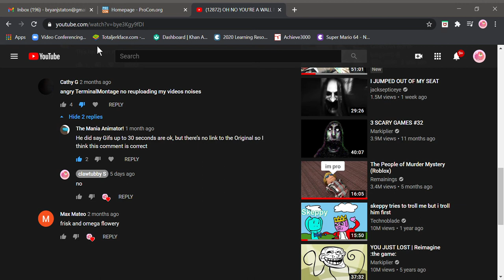there u happy now